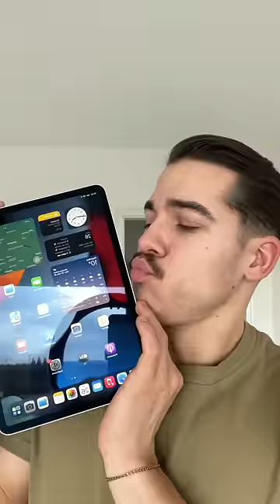Egy nagy álmom vált most valóra! ❤️📱 Ti szeretitek az Apple-t? 🍎